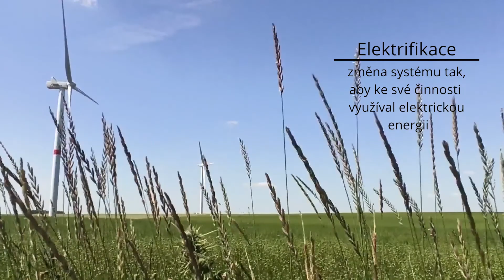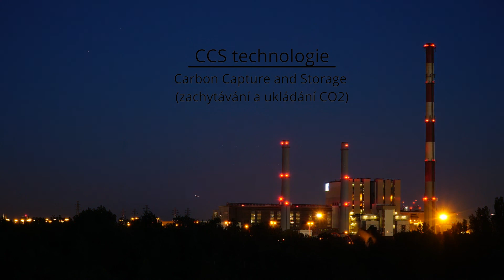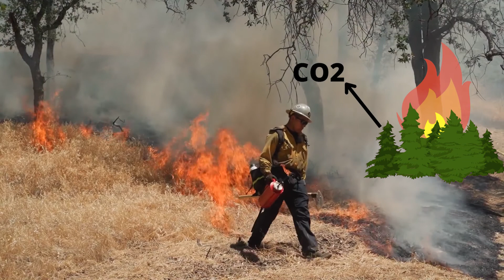Elektrifikace, změna životního stylu a konec fosilních paliv! | Zmírnění změny klimatu podle IPCC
Ahoj všichni!
Intergovernmental Panel on Climate Change vydal 3. část 6. zprávy o změnách klimatu, která se týká zmírňování. Jak musíme změnit svůj životní styl? Kolik je potřeba peněz? Jsou klimatické závazky dostačující? Jaké opatření dělat napříč sektory? Dají se emise z atmosféry odstraňovat?
To vše se dozvíte při přehrání videa.

ČÁSTI VIDEA:
Úvod 0:00
Klimatické milníky 0:47
Už žádná fosilní infrastruktura 1:42
Opatření napříč sektory 2:22
Změna životního stylu 4:25
Odstraňování CO2 5:42
Více financí 7:31
Něco málo závěrem 8:31